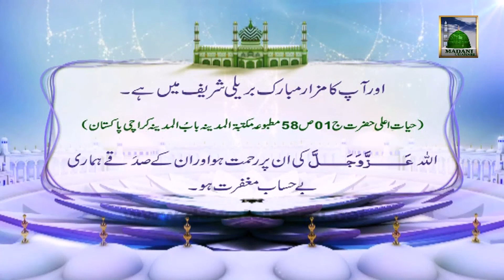History of Aala Hazrat Imam Ahmad Raza Khan - Islamic Video